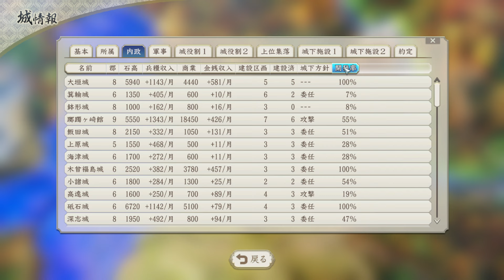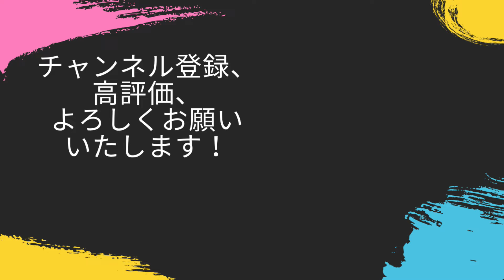軍神・上杉謙信に忍び寄る魔の手！！衝撃の展開に上杉家は・・【信長の野望新生PK・上杉・シナリオ手取川・難易度超級】#24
もう、だめ

‹目標›
天下統一